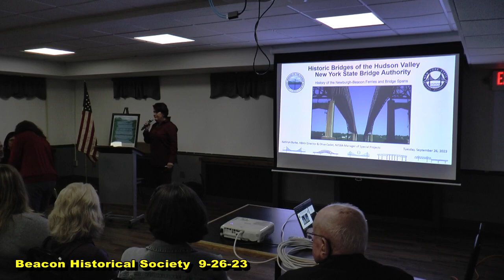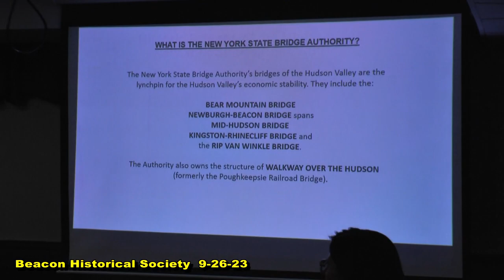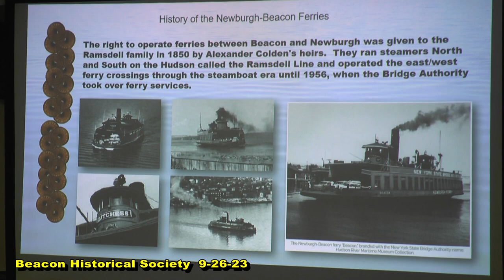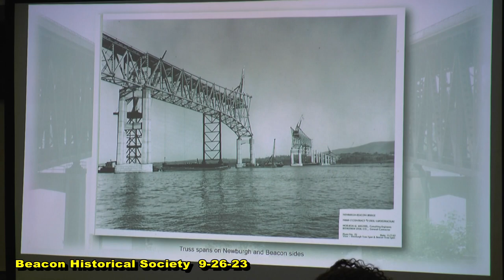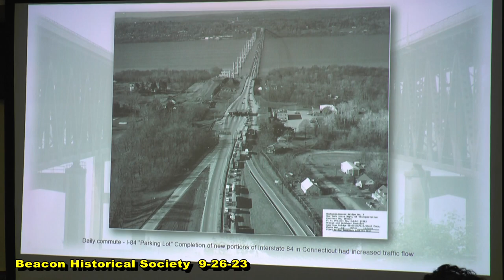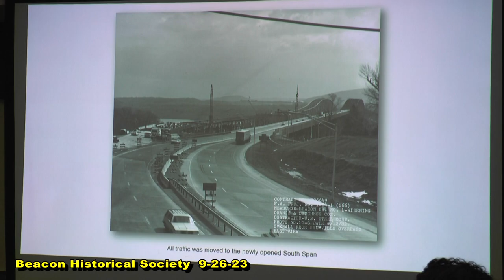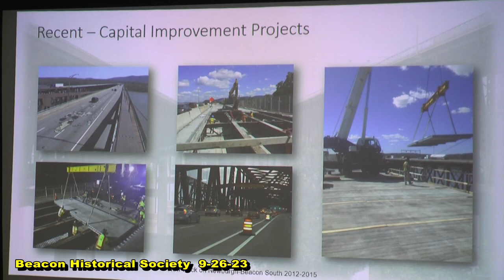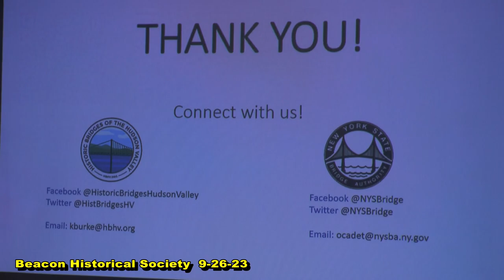Beacon Historical Society 9 26 23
Monthly Meeting and Presentation for Beacon Historical Society featuring:
Newburgh-Beacon Bridge